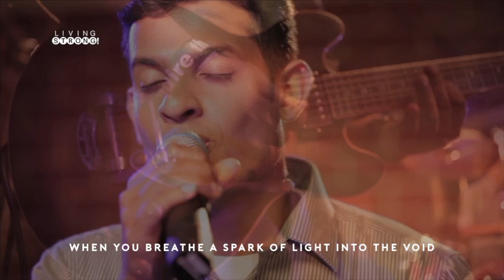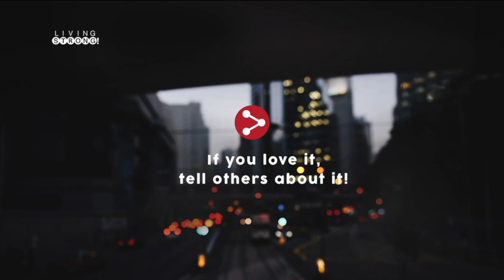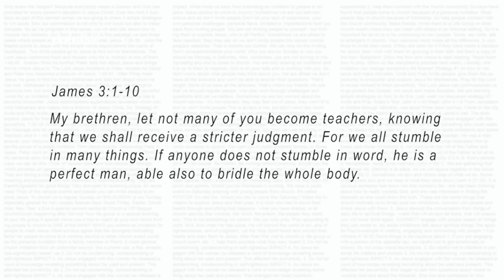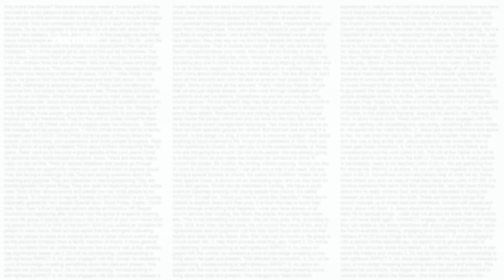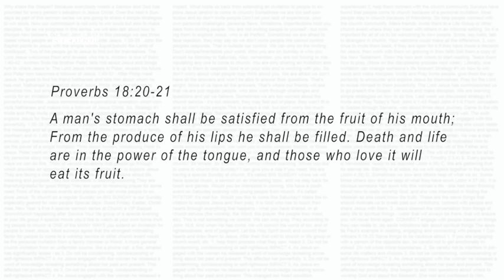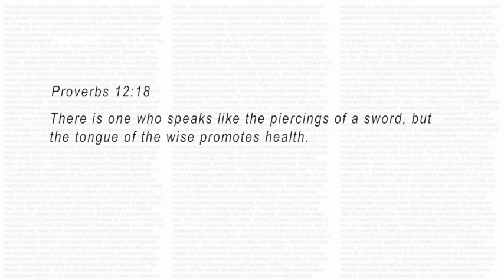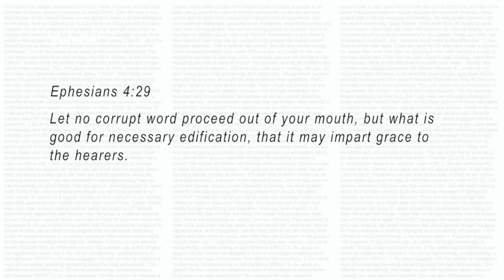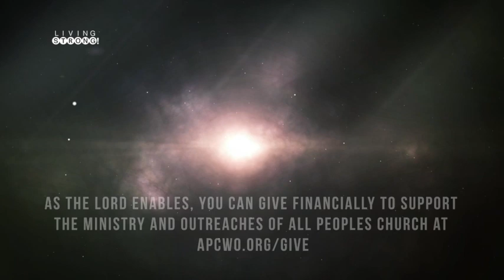E-251: The Power Of Words - Watch Your Words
The tongue has the power of life and death. When you confess the Word of God upon yourself and others, you are using the sword of the Spirit. Speak life to those around you by speaking uplifting words.

Featured in this episode:
* Song "One Word" performed by All Peoples Church Worship Band